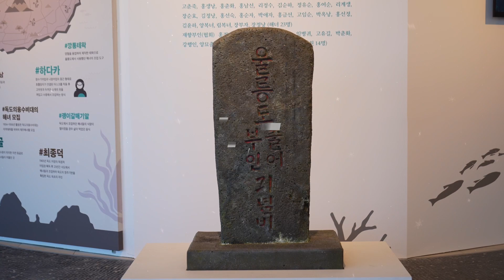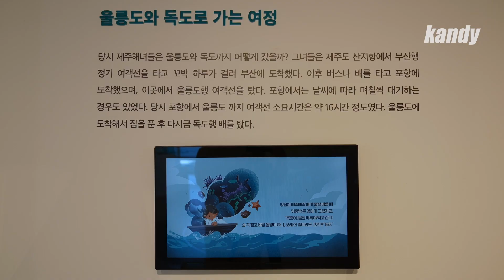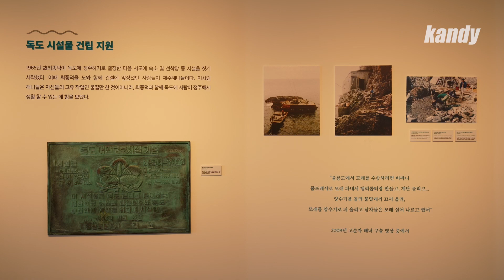제주해녀, 대한민국 독도를 지키다ㅣ캔디🍬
일제 강점기부터 우리나라 독도를 지킨 숨은 주역이 있습니다.
바로 제주 해녀인데요.
국가 영토 수호의 주역으로서 제주 해녀의 가치를 재조명한 특별 기획전이 열렸습니다.
고향을 떠나 울릉도와 독도로 물질을 떠난 해녀들의 이야기를 만나보시죠.